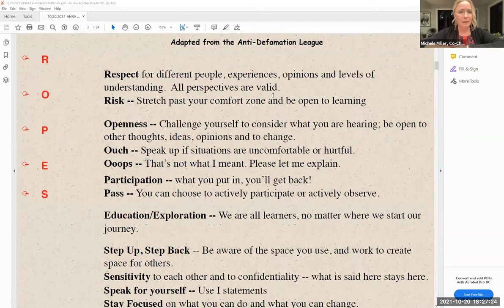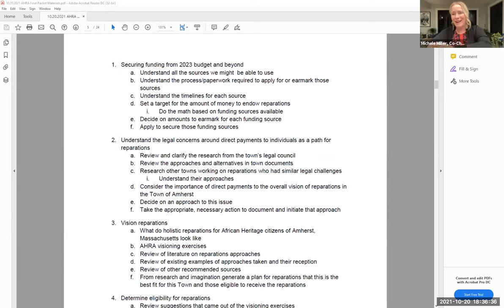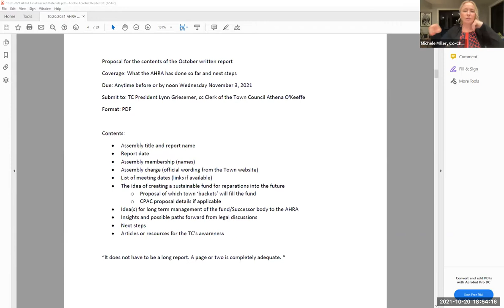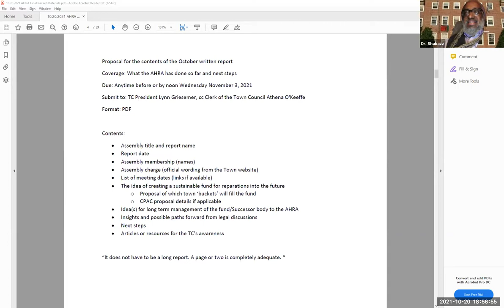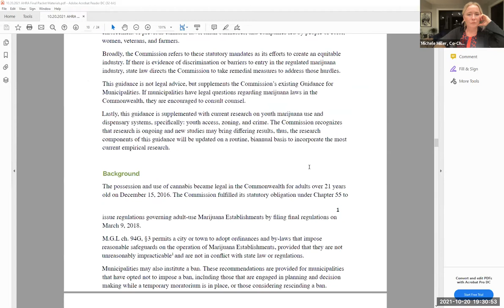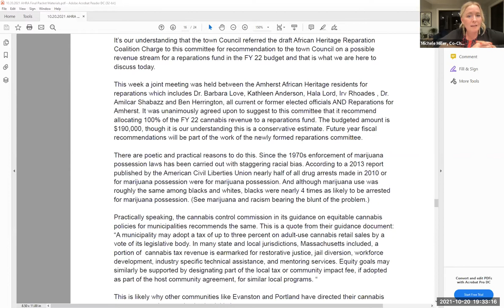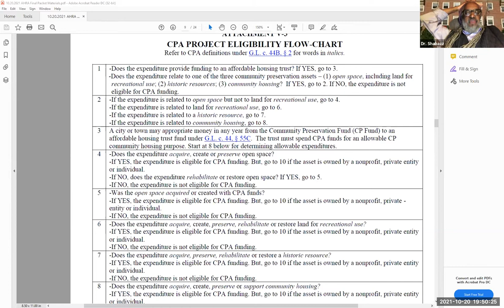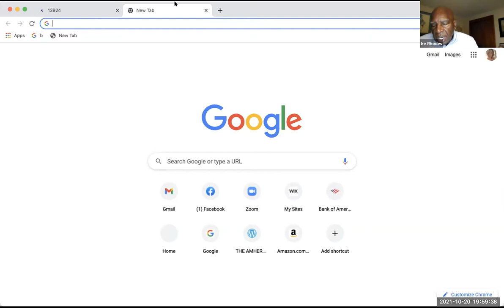African Heritage Reparation Assembly Oct 20, 2021